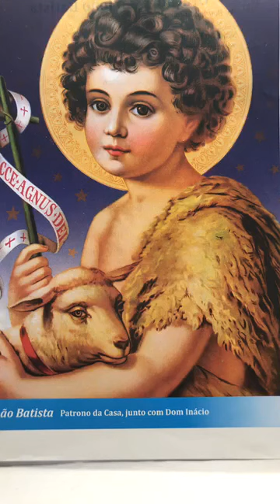Grainne Meditation June 24 2020 St John the Baptist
Brothers and Sisters working together as  One Heart with the High Vibration of St John the Baptist multiplying the Christ Consciousness on Mother Earth in these difficult days 💚🔼☘️